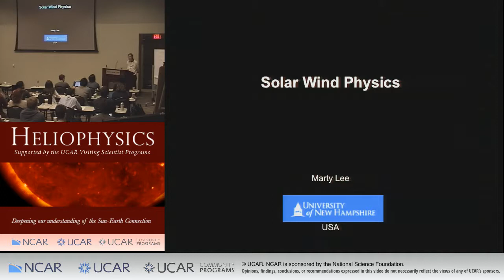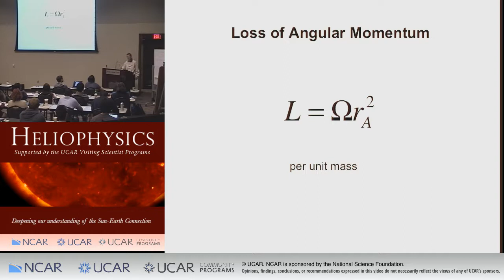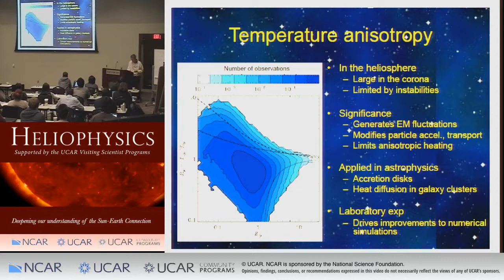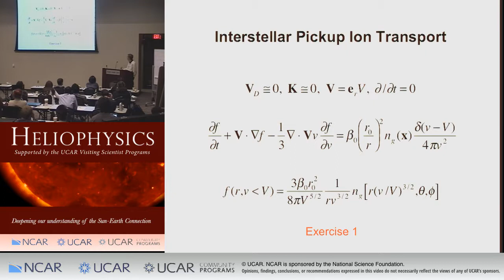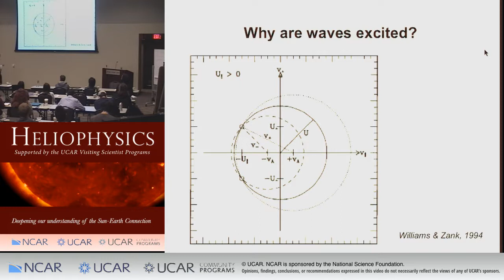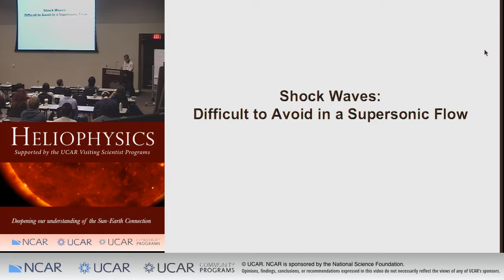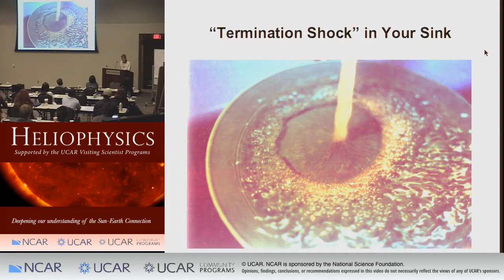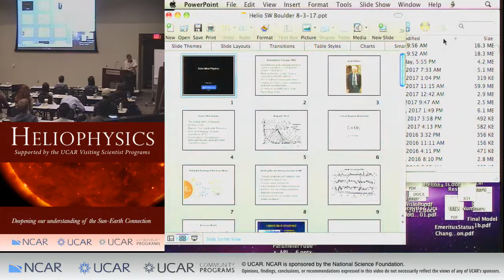Acceleration and Heating in the Solar Wind | Marty Lee